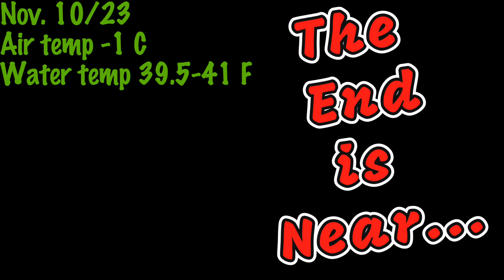FALL MUSKY TROLLING ENDS IN DRAMATIC FASHION! LAND A MUSKY BY HAND! Nov 10/23 vlog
Today we go trolling, everyday on the water at this point of the season is a bonus.
The Supernatural Big Baits have been on a solid run, will it continue?
I pull a Blue Water Baits Herring off the wall of the man cave, will it catch?
You want theatrics? Watch one of us hand bomb a musky in after a planer board snafu...
Yep, you can't make that up!!!

Camera's used, Gopro hero 3+ hero 4 hero 7 hero 8
camera post provided by EZ Cam Post

Edited on Macbook Air M1 using Cyberlink Powerdirector 365